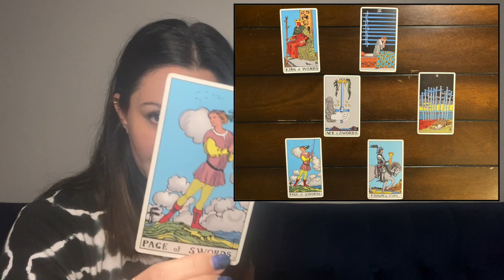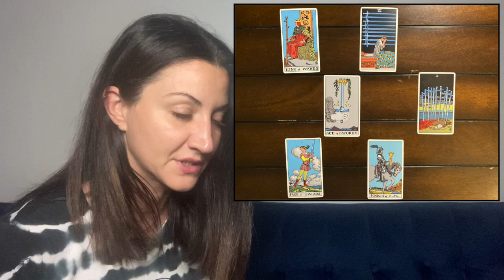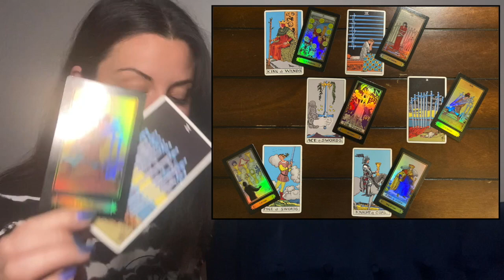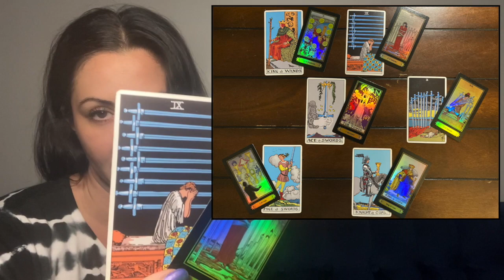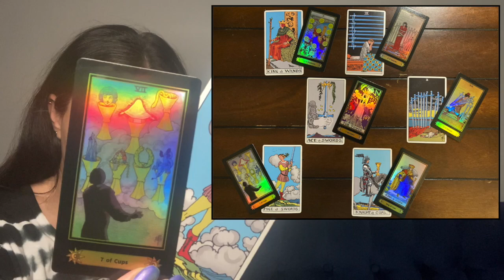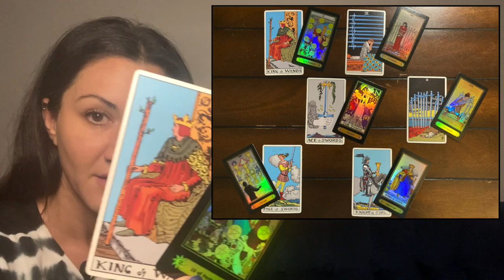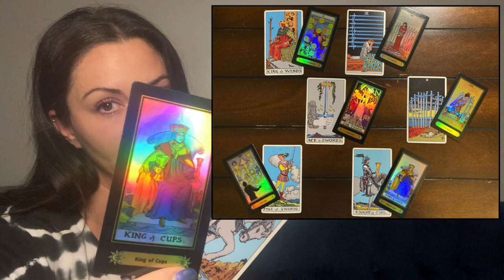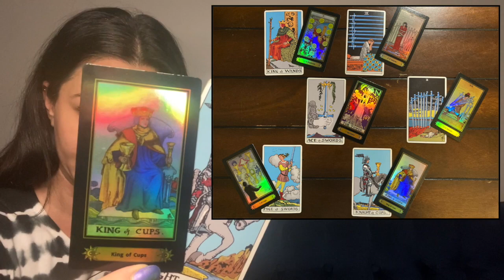CANCER August 2020 Weekly Tarot "Feeling Stuck Because Trust was Lost" (Aug 9th - Aug 15th)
This is an August 2020 weekly Tarot reading for August 9th-15th for the zodiac sign Cancer.

Tune in next week & Let's see what else the Universe has in store for you Cancer! 🎵